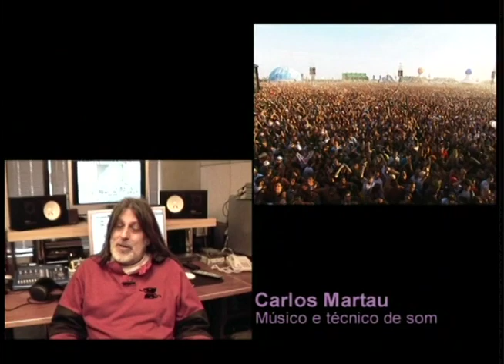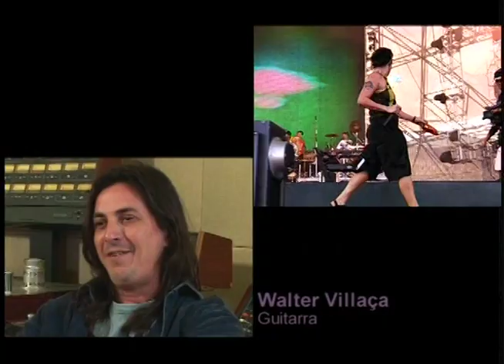Documentário: Cássia Eller no Rock in Rio 2001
"Cássia Eller Ao Vivo no Rock in Rio" - O Documentário
Histórias e bastidores contados por Cássia Eller e outros importantes personagens do show que foi um dos últimos da carreira da artista. Emocionante, histórico, especial.

MZA Music (2006)